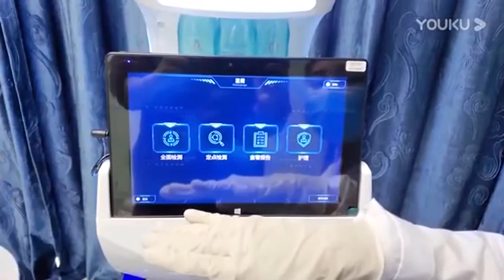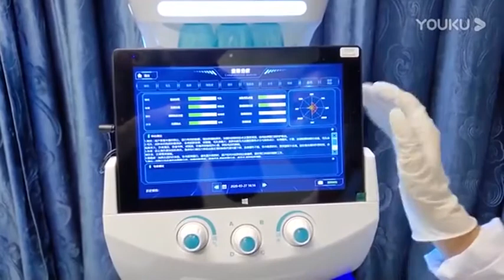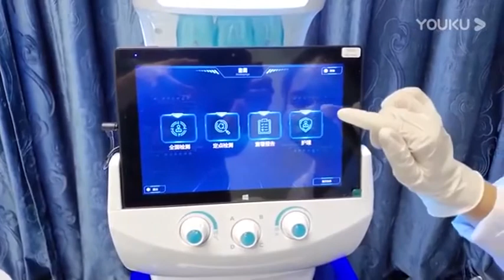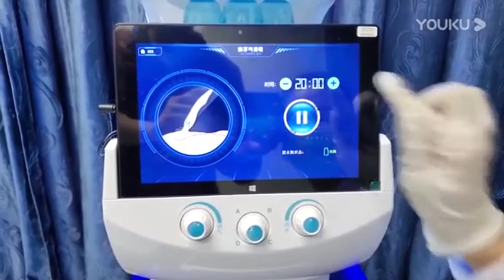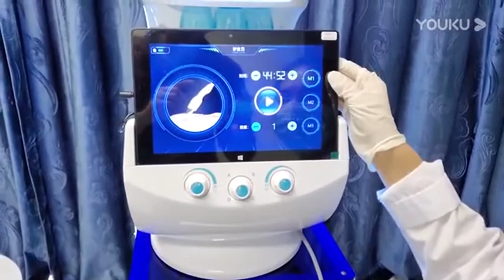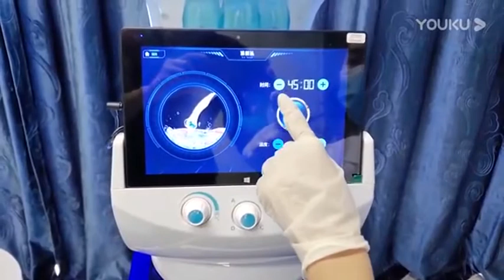Smart Ice Blue Hydra Therapy Facial Beauty With Skin analyzer System -Operation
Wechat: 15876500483